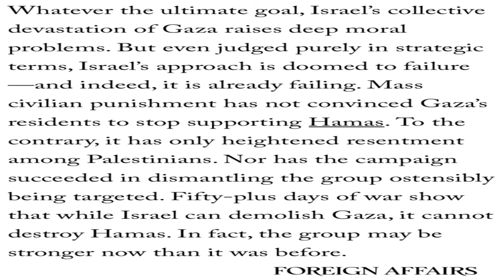Apart from destroying US regional order, Israel has also increased the power of Palestinian forces